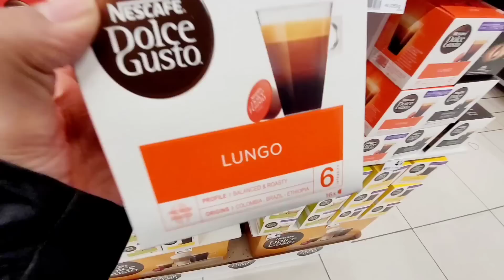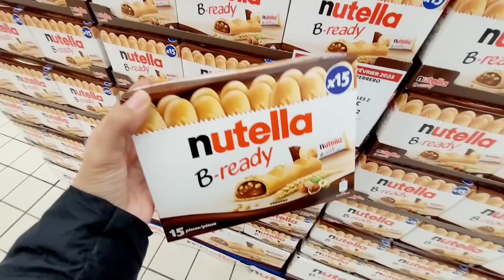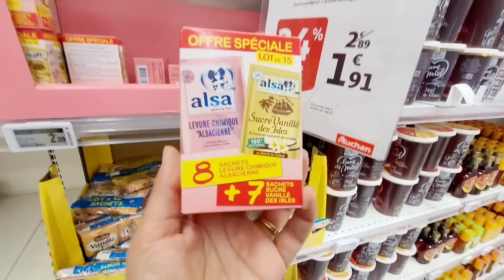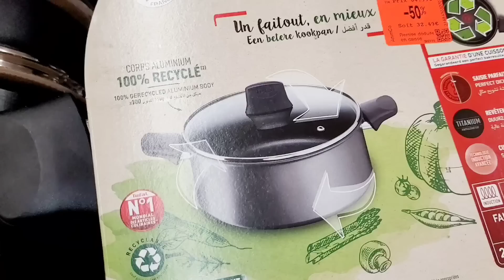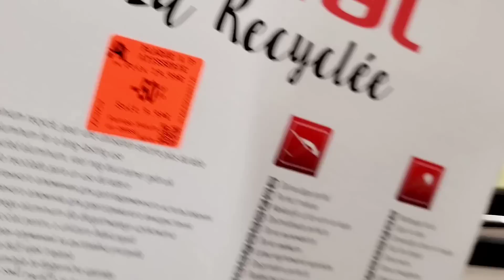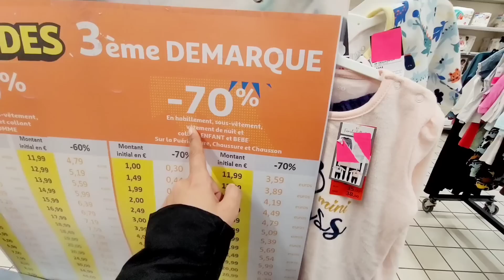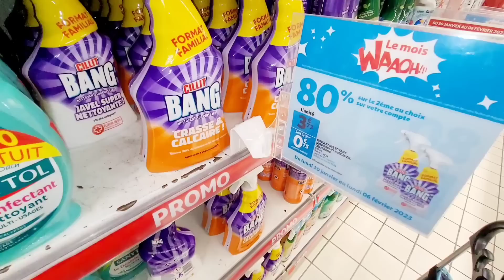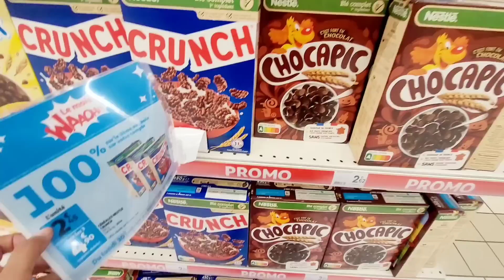AUCHAN🎊PROMO SOLDES JUSQU'À -80%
Boutique en ligne officielle Lubluelu Boutique Amazon Lubluelu Code de réduction de 25 % sur la boutique officielle : RW9RA2